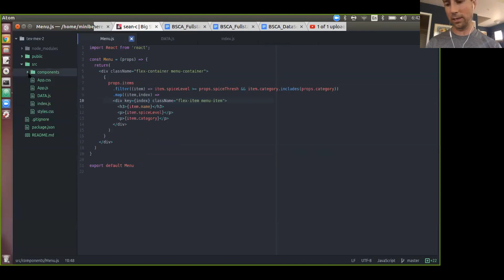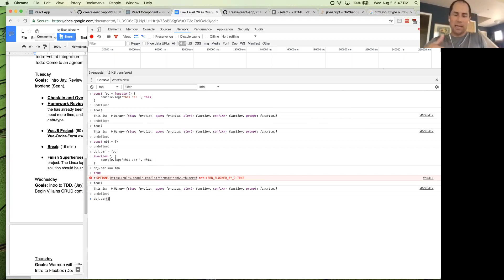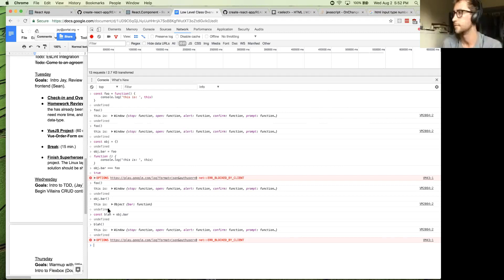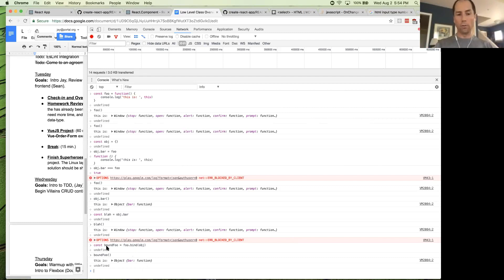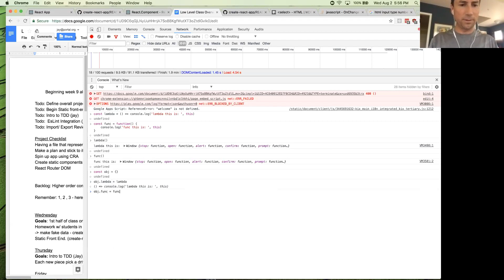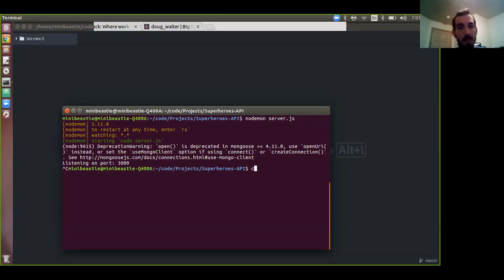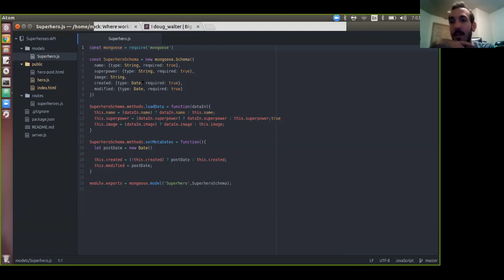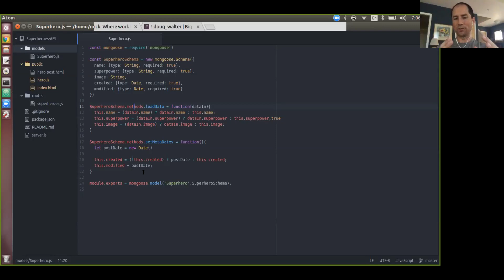BSCA - Evening Part Time - 08/02/2017 - Part 1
Forgive any excess of glitches. This week's class had a number of technical difficulties.